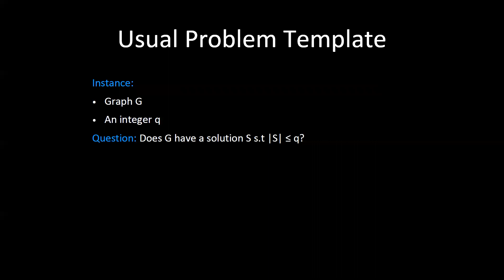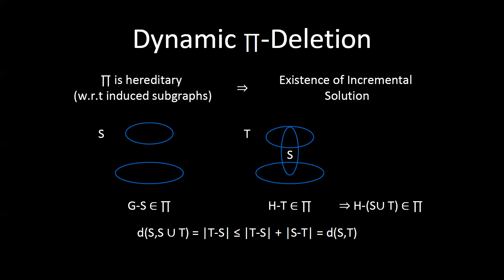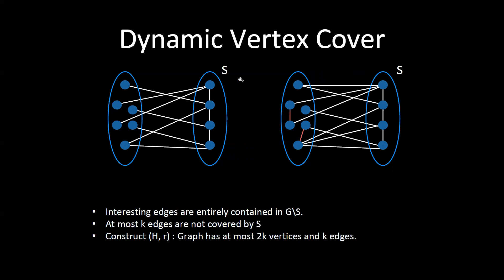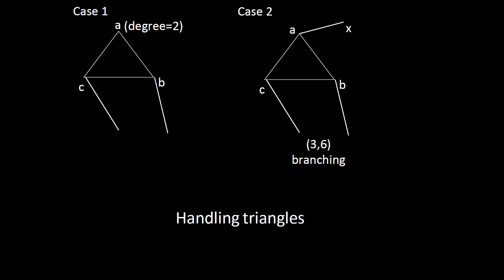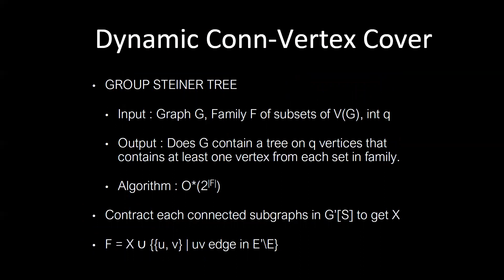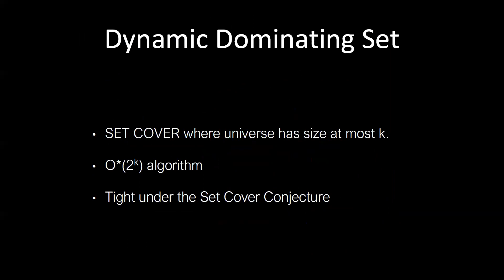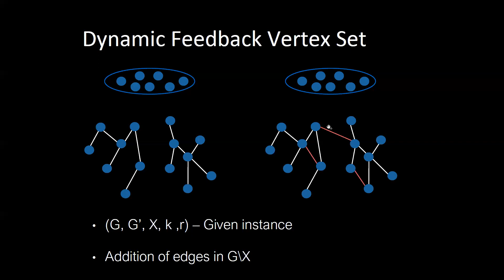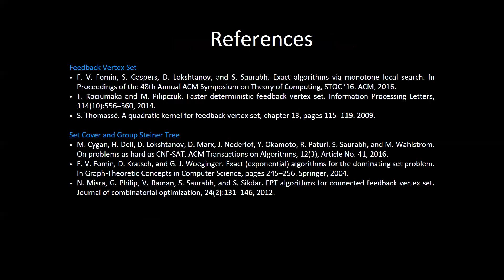Abhishek Sahu: Dynamic Parameterized Problems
In this work, we study the parameterized complexity of various classical graph-theoretic problems in the dynamic framework where the input graph is being updated by a sequence of edge additions and deletions. Vertex subset problems on graphs typically deal with finding a subset of vertices having certain properties that are of interest to us. In real-world applications, the graph under consideration often changes over time and due to this dynamics, the solution at hand might lose the desired properties. The goal in the area of dynamic graph algorithms is to efficiently maintain a solution under these changes. Recomputing a new solution on the new graph is an expensive task especially when the number of modifications made to the graph is significantly smaller than the size of the graph. In the context of parameterized algorithms, two natural parameters are the size k of the symmetric difference of the edge sets of the two graphs (on n vertices) and the size r of the symmetric difference of the two solutions. We study the Dynamic Pi-Deletion problem which is the dynamic variant of the Pi-Deletion problem and show NP-hardness, fixed-parameter tractability and kernelization results. For specific cases of Dynamic Pi-Deletion such as Dynamic Vertex Cover and Dynamic Feedback Vertex Set, we describe improved FPT algorithms and give linear kernels. Specifically, we show that Dynamic Vertex Cover admits algorithms with running times 1.1740^k*n^{O(1)} (polynomial space) and 1.1277^k*n^{O(1)} (exponential space). Then, we show that Dynamic Feedback Vertex Set admits a randomized algorithm with 1.6667^k*n^{O(1)} running time. Finally, we consider Dynamic Connected Vertex Cover, Dynamic Dominating Set and Dynamic Connected Dominating Set and describe algorithms with 2^k*n^{O(1)} running time improving over the known running time bounds for these problems. Additionally, for Dynamic Dominating Set and Dynamic Connected Dominating Set, we show that this is the optimal running time (up to polynomial factors) assuming the Set Cover Conjecture.